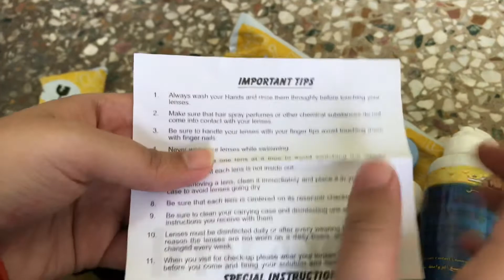PRunboxingvlog || Ramzan vlog 20 || soft makeup look